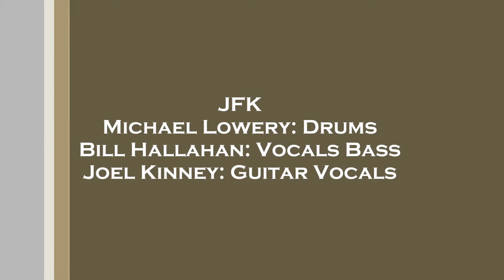JFK Toys in the Attic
JFK Playing the Aerosmith classic 'Toys in the Attic" at the Keizer Rotary Amphitheater Sept 6th 2014.